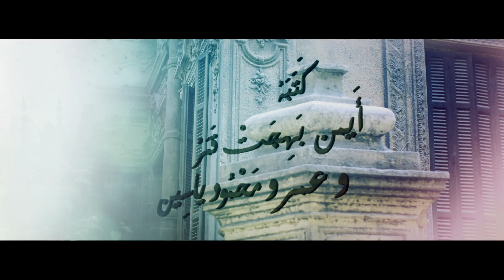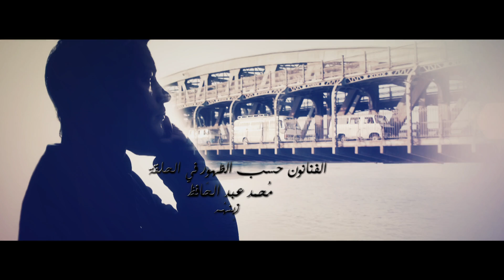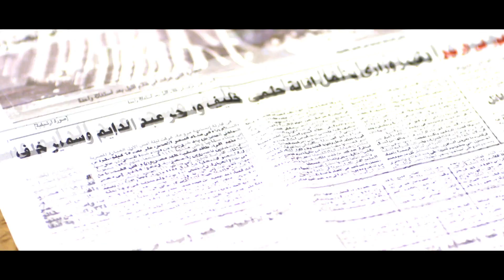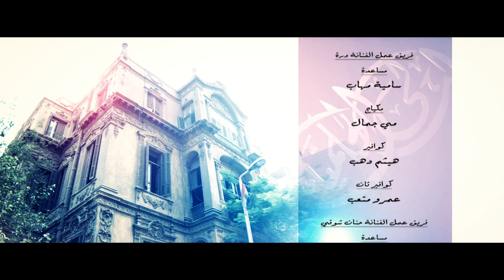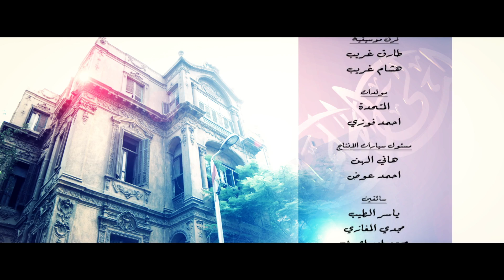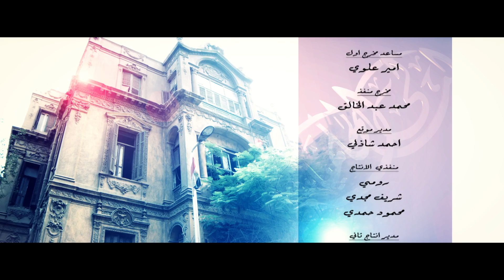مسلسل ليالي الحلمية ـ الحلقة 14 الرابعة عشر كاملة | Lela El Halmia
ليالي الحلمية - الجزء السادس هو مسلسل تلفزيوني درامي مصري، بدأ عرضه في شهر رمضان 2016 على شبكة تليفزيون النهار وشبكة تليفزيون الحياة، لإستكمال سلسلة رائعة ليالي الحلمية التي بدأها المؤلف أسامة أنور عكاشة ومخرج الشعب إسماعيل عبد الحافظ وتتطور أحداث الجزء السادس من المسلسل حيث تصاب زهرة (إلهام شاهين) بصدمة عصبية بعد وفاة علي البدري، ويفاجئ الجميع بظهور (لي لي) وهي ابنة سليم البدري والتي كانت تقيم في فرنسا وقررت العودة إلى مصر. وتتناول الأحداث ما يحدث في مصر حتى ثورة يناير.

ويضم كل من الممثلة إلهام شاهين، صفية العمري، هشام سليم، محمد رياض، سميرة عبد العزيز، حنان شوقي، درة، حمدي الميرغني، ملك قورة والمسلسل من تأليف أيمن بهجت قمر وعمرو محمود ياسين، ومن إخراج مجدي أبو عميرة وتم إهداء الجزء السادس لروح الفنان ممدوح عبد العليم والذي توفى قبل أيام من المشاركة في تصوير الحلقات